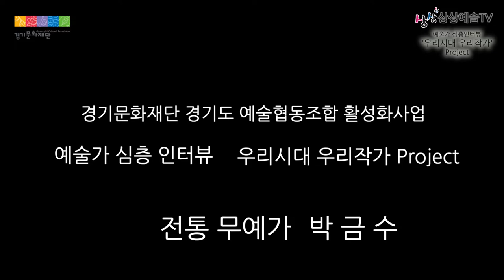경기문화재단 예술협동조합 활성화사업 예술가 인터뷰 '우리시대 우리작가' - 전통무예가 박금수